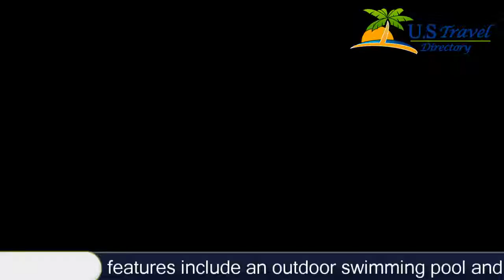La Quinta Inn & Suites The Woodland South - Spring Hotels, Texas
La Quinta Inn & Suites The Woodland South 3 Stars Spring Hotels, Texas Within US Travel Directory One of our bestsellers in Spring! La Quinta Inn & Suites The Woodland South is located 4.8 km from Old Town Spring and 33.2 km from Airport IAH George Bush Intercontinental. It's features include an outdoor swimming pool and a business center.La Quinta Inn & Suites The Woodland South offers meeting and laundry facilities. It's room feature free high speed internet access, coffee maker, hairdryer, and wake-up services.This pet friendly hotel is located 6.4 km from Woodlands Waterway and 3.2 km from The Woodlands Mall. This La Quinta Inn & Suites offers laundry facilities and free parking.
Hotel Location :
La Quinta Inn & Suites The Woodland South, 24868 Interstate 45 North , TX 77386, USA